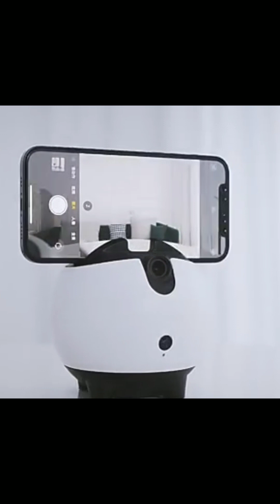😍 New Smart Appliances & Kitchen Utensils For Every Home 2024 l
😍 New Smart Appliances & Kitchen Utensils For Every Home 2024

In this video, new smart appliances and kitchen utensils for every home 2024, latest gadgets, cool gadgets, makeup, home appliances, smart home gadgets, pet, household products, kitchen gadgets, clothes Organizer, kitchen organization, smart technology, aliexpress products, alibaba gadgets, items, this product in all countries

😍 New Smart Appliances & Kitchen Utensils For Every Home 2024 # 31🏠Appliances, Inventions

YouTube Qurie
latest smart home devices
home tech gadgets
home items smart gadgets kitchen
tools
smart appliances
new home gadgets
unique gadgets for home
most trending smart kitchen sink
different types of containers for
kitchen
best plastic container for kitchen
kitchen organization storage containers
kitchen storage items
what not to do in the kitchen
granny flat designs
kitchen playset
best salvage yard location
celebrity kitchen tour
kitchen safety video
dry mixes to make at home
buzz lightyear toys collection
diy toy hauler
helpful kitchen
toys organizer ideas
home decorating shows
granny flat designs
kitchen playset
celebrity kitchen tour
kitchen safety video
smart appliances
smart appliances shorts
smart appliances channel
smart appliances for kitchen
smart appliances gadgets for
every home kitchen
smart appliances new gadgets for
home
smart appliances video
smart appliances makeup
health and safety
what not to do in a kitchen fire
find it what not to do in the
kitchen
new smart appliances & kitchen
gadgets for every home
smart appliances & kitchen
and items for every home
utensils smart home school
smart gadgets utensils for home
utensils smart home kitchen
gadgets 2024
needle threader
useful gadgets
5 minute crafts
alibaba
apple homekit
best home gadgets
chair cOver
gadgets
gadgets bathroom
hacks
marjaavaan full movie in hindi movie

Products link